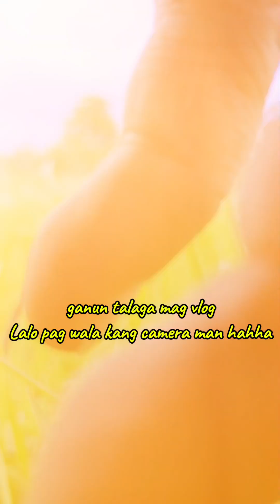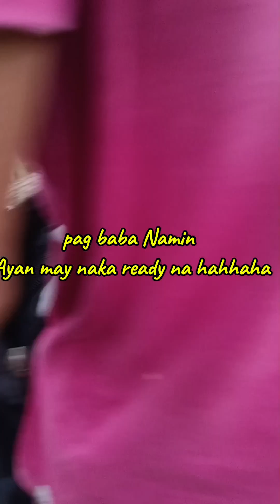Dami kong nabingwit pauwi native manok, gulay Tara tour ko kayo Thanks po kuya apong,nonoy at benben